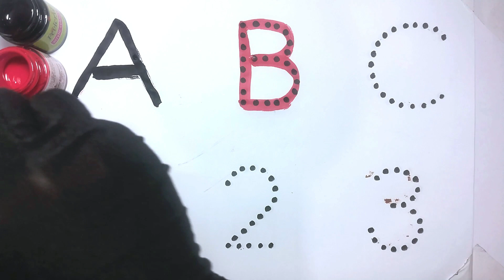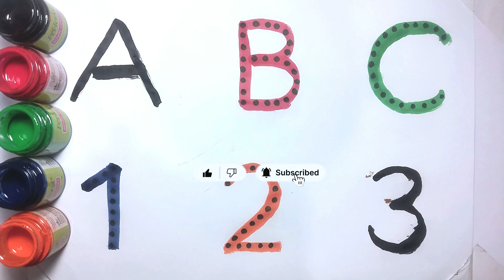Learning alphabets for kids, Phonetics for kids, ABCD Rhymes, 123, ABC song, ABC, Colors, Counting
Your query:

learn numbers
learn numbers
learn colors
123 counting
1234 song
12345
number songs
number 1-100
numbers for kid
12345 rhymes
12345 kids songs
123 counting for kids
123 counting song
123 song
abc 123